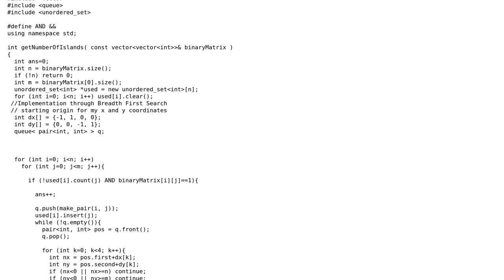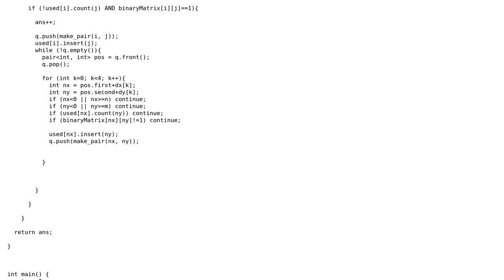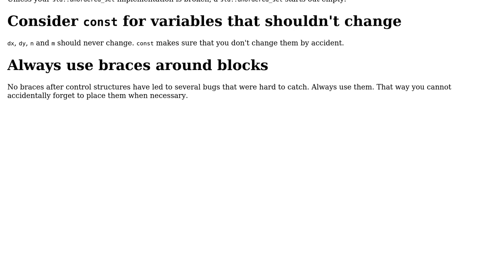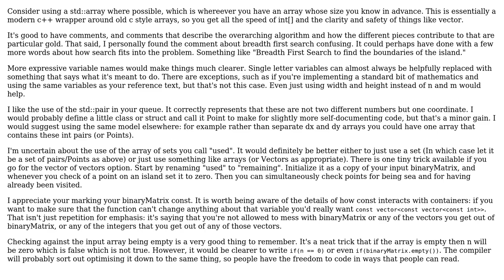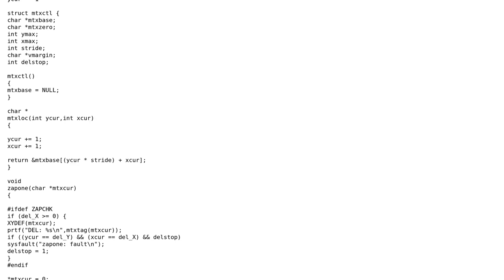Code Review: C++ interview problem: finding an Island in a 2D grid (3 Solutions!!)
Code Review: C++ interview problem: finding an Island in a 2D grid

With thanks & praise to God, and with thanks to the many people who have made this project possible! | Content (except music & images) licensed under CC BY-SA | Music | Images & others | With thanks to user Zeta user Toby Speight user NinjaG user Josiah user Jamal user Craig Estey and the Stack Exchange Network Trademarks are property of their respective owners. You are responsible for your own actions.